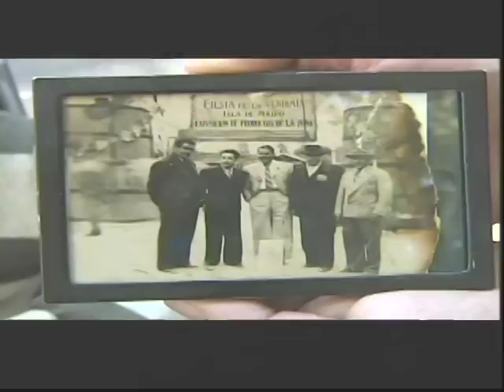FIESTA DE LA VENDIMIA DE ISLA DE MAIPO 2013 EN LOS MEDIOS